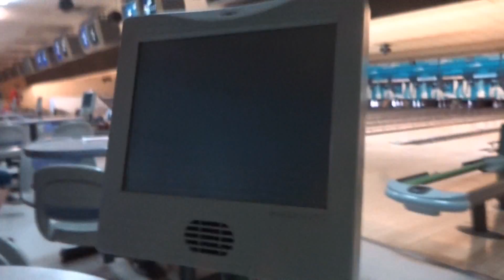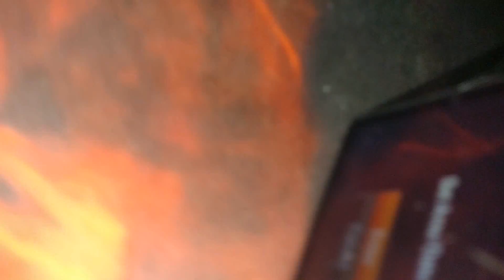Year 2 Day 17: Testicle Festival was a BUST!